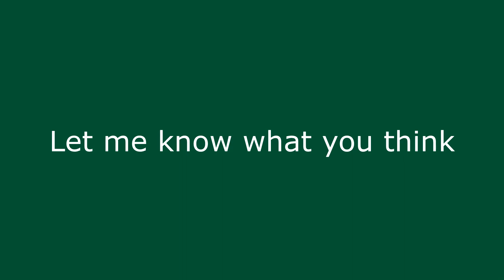The Whisky Room Project - Part 4 - The Finished Castle Room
My Whisky Room is finished and in this short video I will show you what it ended up looking like.

This is the end product of the transformation of a empty room in my house to a room where I can enjoy my whisky and the company of others in surroundings that are diffirent from a ordinary living room.
So why not turn it into a midieval Castle room ;)

Enjoy and let me know what you think - Cheers.

This is where I show pictures of the whiskies I taste or own. I also tell short stories about them or my expirence with the whiskies.